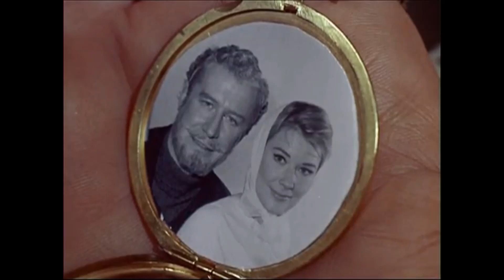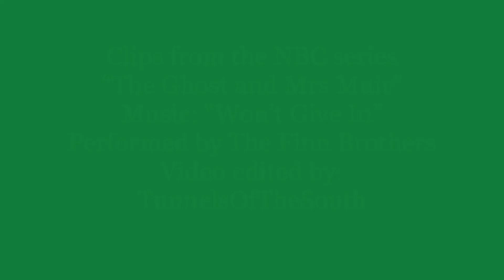“Won’t Give In” Performed by The Finn Brothers - “TGaMM” TV series fan video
Another song that the YT bots suggested to me. These are the Finn Brothers, very famous NZ singers. They formed the bands, Split Enz and Crowded House in the 80s and 90s.

The party truly does go on eternally… Go raibh maith agat…